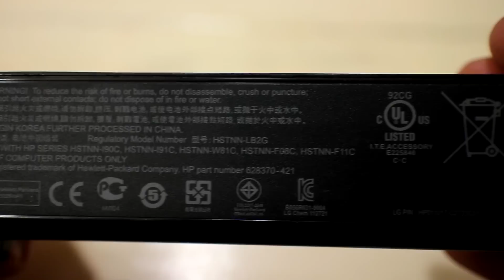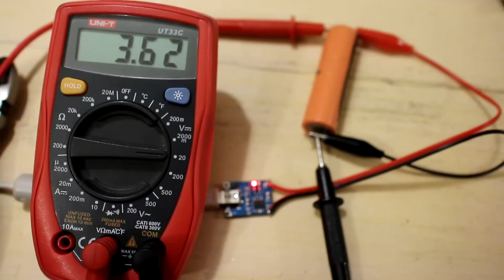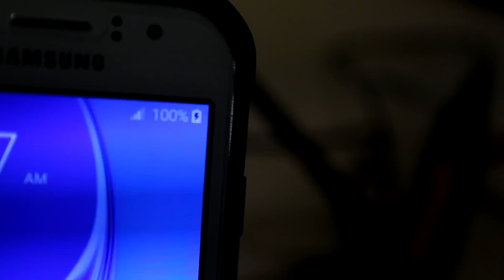Cómo Reciclar Baterías de Laptop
Como extraer pilas 18650 de baterías de notebook.